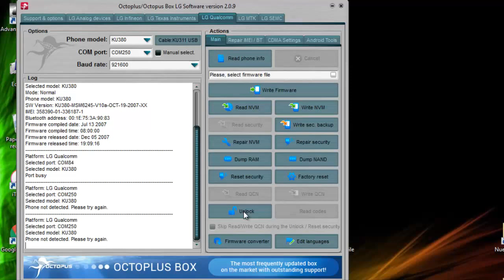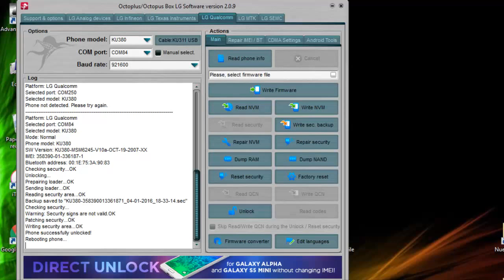How To Unlock LG Ku380 with Boot Problems By Octupos Box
Unlock LG KU380 with Some Problems